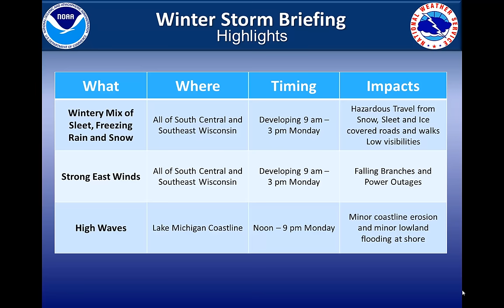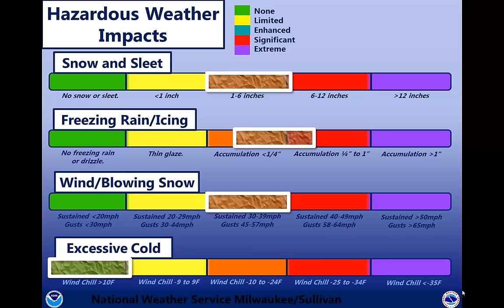Winter Storm to Affect Southern Wisconsin on Monday - December 28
Briefing on Winter Storm Likely to Affect Southern Wisconsin on Monday, December 28th
Milwaukee/Sullivan, WI